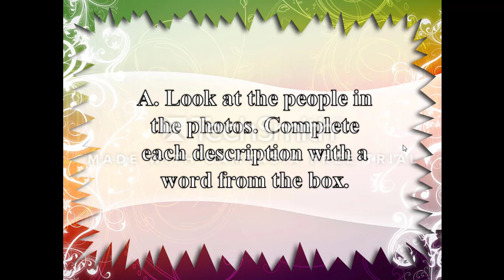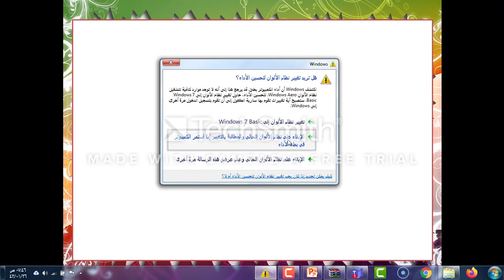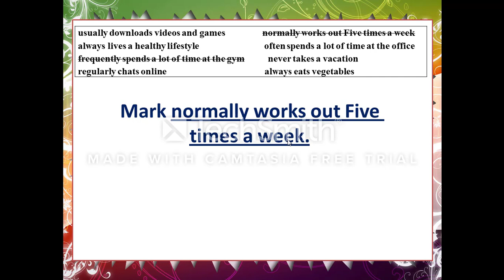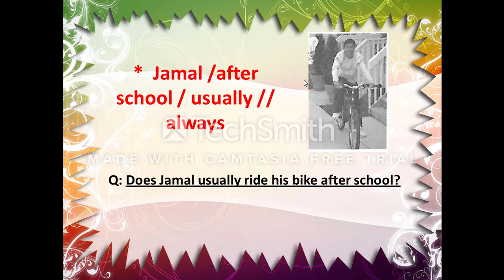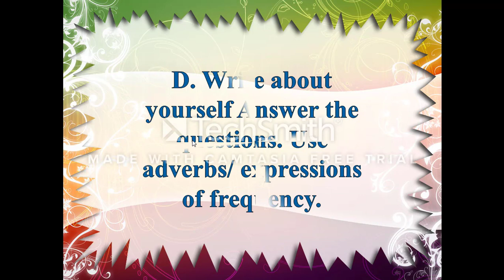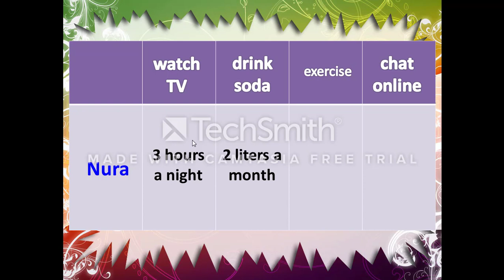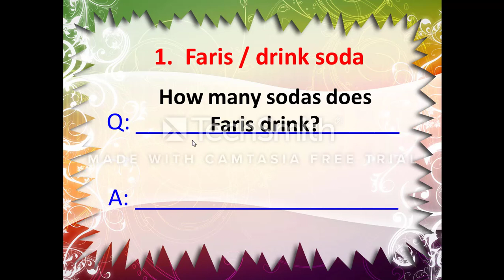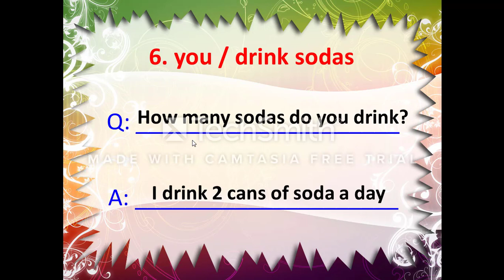Super Goal 5 : 1 Lifestyles (workbook part 1)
pages 89 , 90 & 91
exercises A , B , C , D & E
Super Goal 3 : pages 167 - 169